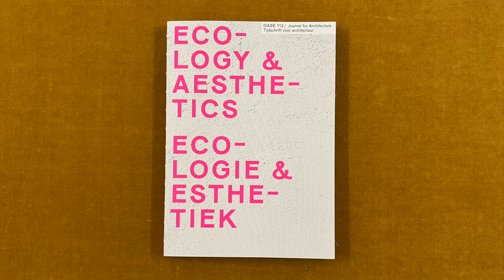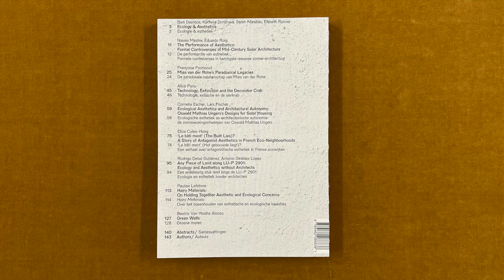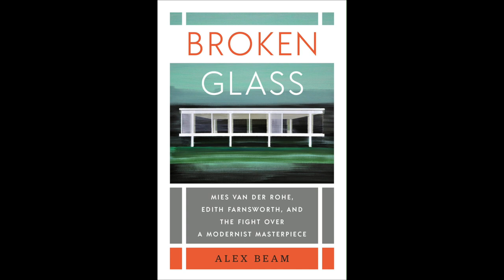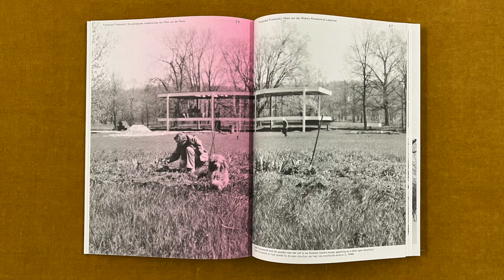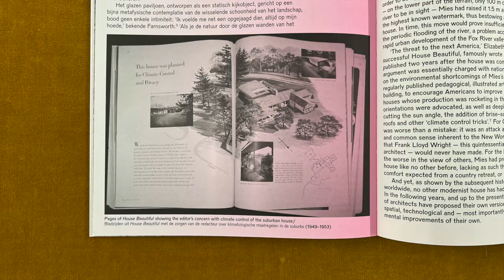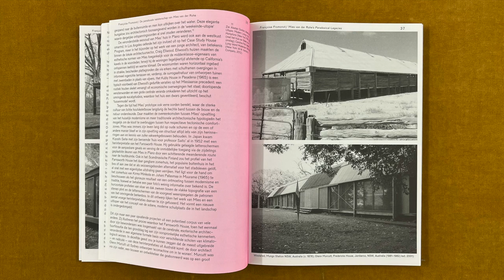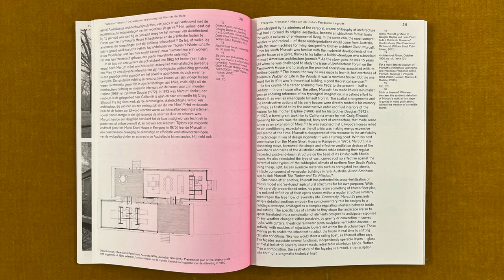Mies van der Rohe's Paradoxical Legacies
In this video I read an article titled Mies van der Rohe's Paradoxical Legacy, by François Fromonot, published in Oase 112